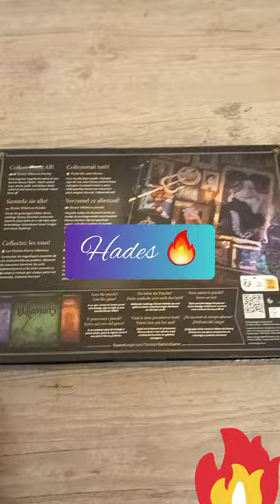Hades Puzzle !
Author: EnjoyMusic